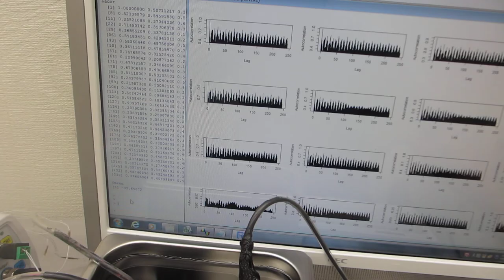－－超音波の伝搬状態を測定・解析・評価する技術－－（超音波システム研究所）